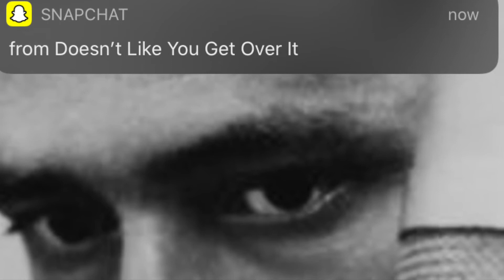KID SWISHER - please leave me alone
"leave me alone" is a track off of Kid Swisher’s madnessxsadness  . Kid Swisher is an Artist from Cincinnati Ohio. His music is a blend of alternative and hip hop, some call him sad boy, trap, grunge, or trippy. But he refuses to classify his sound stating “you tell me.” He currently has 9 solo projects with the 10th on the way. You can find his music by going to kidswisher.com